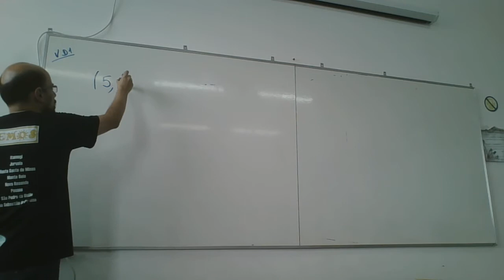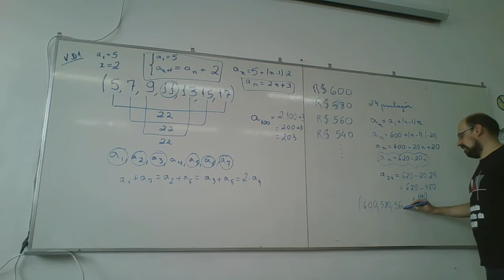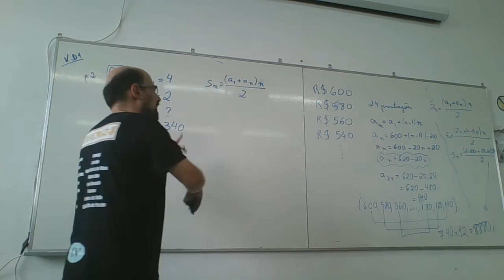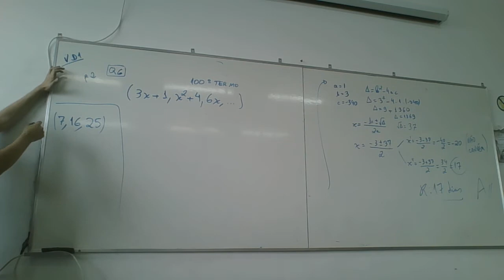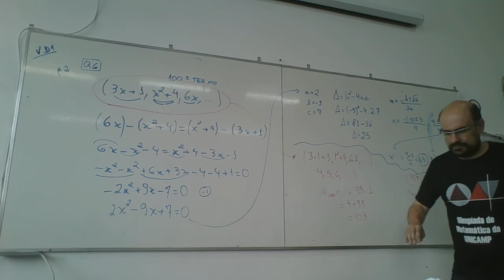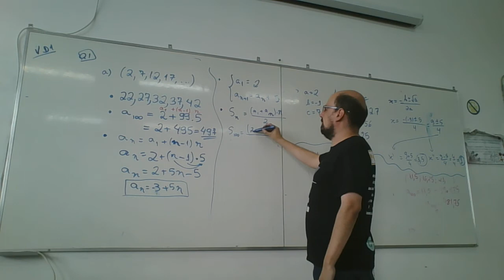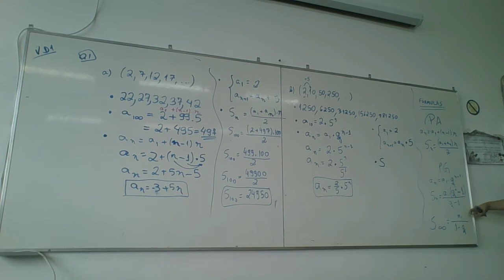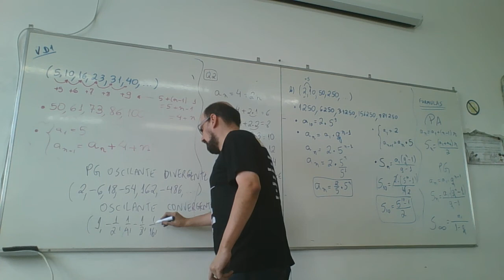PROGRESSÃO ARITMÉTICA E GEOMÉTRICA - SEQUÊNCIAS - AULA 2 - VERÃO "D" PASSOS - 29012020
2ª aula do curso de Verão em Passos - MG - 29 de janeiro de 2020 - Turma D